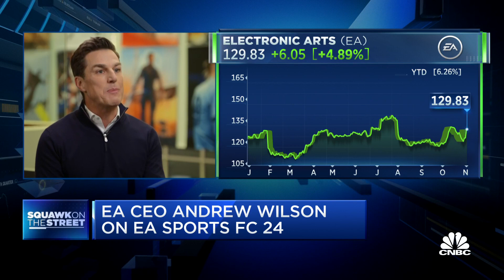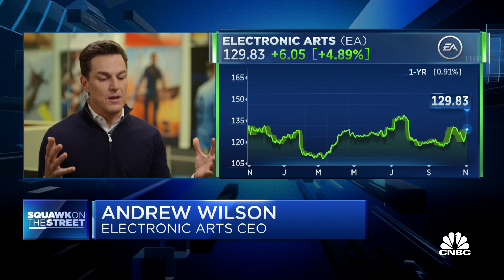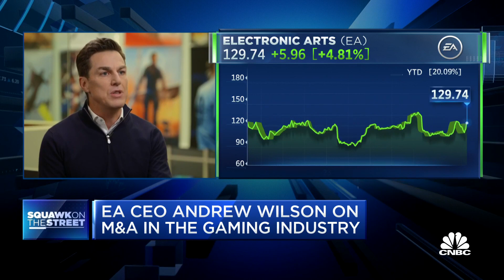Electronic Arts CEO Andrew Wilson on EA Sports FC 24: All metrics are very strong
Electronic Arts CEO Andrew Wilson joins 'Squawk on the Street' to discuss the revenue growth opportunity for EA after discontinuing their partnership with FIFA, where Wilson sees the M&A landscape in gaming post-Activision and Microsoft merger, and more.